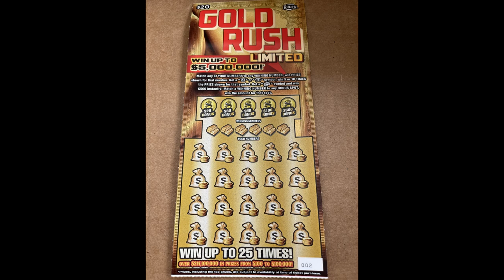Quick Reveal, Gold Rush Lucky Hit! Back2Back Ticket 2!